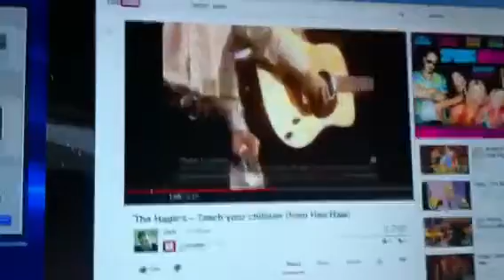Toy Crimson Twins Tomax Xamot sing Hager Twins teach your c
Toy Crimson Twins Tomax Xamot sing Hager Twins teach your children